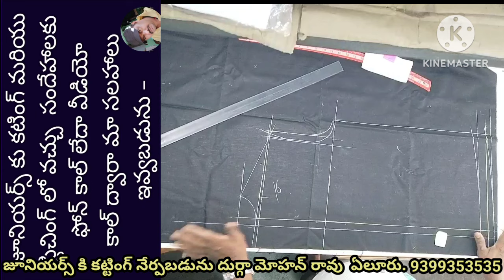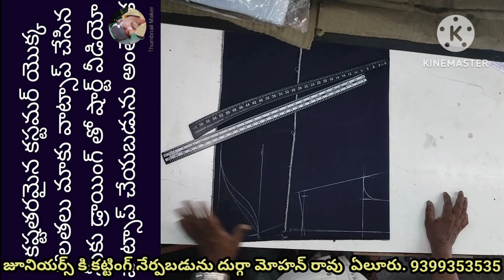42 చస్ట్ లూస్ ఫిట్ ఫుల్ హాండ్స్ షర్ట్ కటింగ్ //42 chest luse fitting shirt cutting in Telugu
42 చస్ట్ లూస్ ఫిట్ ఫుల్ హాండ్స్ షర్ట్ కటింగ్ //42 chest luse fitting shirt cutting in Telugu
జూనియర్స్ కి కట్టింగ్ నేర్పబడును దుర్గా మోహన్ రావు  ఏలూరు. 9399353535
42 chest luse fit shirt cutting in Telugu